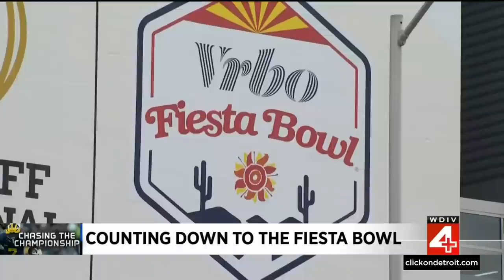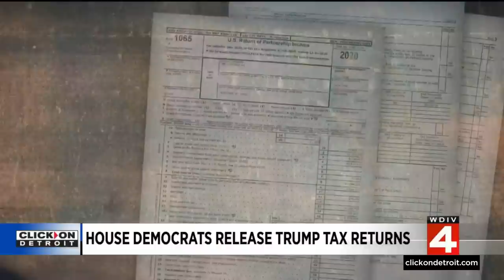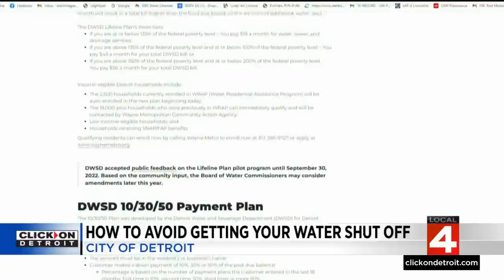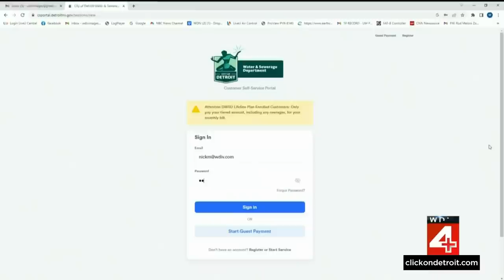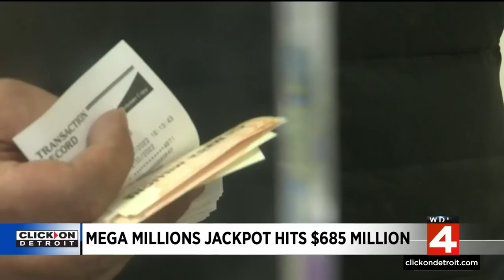Local 4 News at 5 -- Dec. 30, 2022